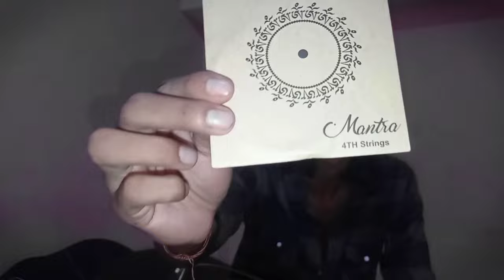How To Change Acoustic Guitar Strings (Easy Tutorial)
How to Change My Acoustic guitar Strings ||Mantra Karma Guitar|| @GuitarShopnp

TIMESTAMPS:
[00:10] Introduction
[02:30] selecting new strings
[05:00] Setting strings
[07:00] setting stings in tunner
[09:30] Tips for tunning